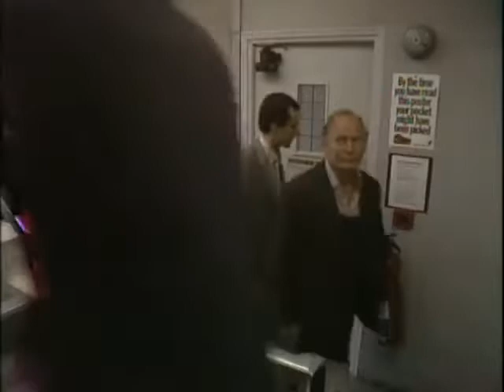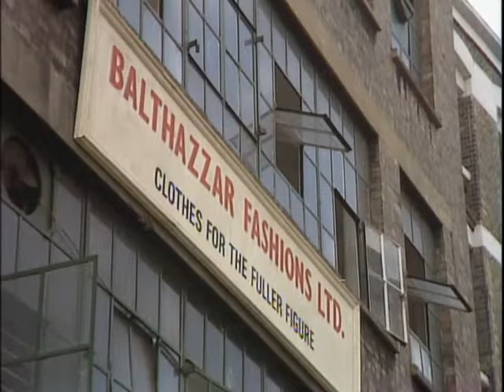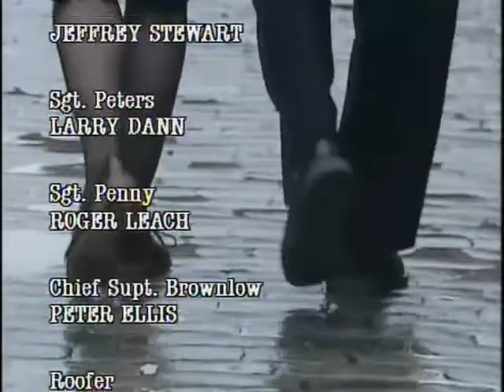The Bill series 2, episode 8 "Public and Confidential"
A man is throwing tiles off a roof and PC Lyttleton, who has vertigo, is sent up to arrest him. A Polish sailor turns up at the station seeking political asylum. DS DS Roach and DC DC Dashwood catch a man who has been posing as a gas board official. Ch. Supt Ch Supt Brownlow talks to PC Edwards about taking a position in the coroner's office. Sgt Cryer is shocked when Mrs Sgt Penny accuses her husband of beating her up.

Chief Supt. Brownlow Peter Ellis
Det. Insp. Galloway John Salthouse
Sgt. Bob Cryer (O92) Eric Richard
Sgt. Penny (O54) Roger Leach
Sgt. Peters (O96) Larry Dann
Det. Sgt. Roach Tony Scannell
Det. Con. Dashwood Jon Iles
W.P.C. June Ackland (O643) Trudie Goodwin
P.C. Carver (O600) Mark Wingett
P.C. Edwards (O101) Colin Blumenau
P.C. Reg Hollis (O171) Jeff Stewart (as Jeffrey Stewart)
P.C. Lyttleton (O342) Ronny Cush
P.C. Muswell (O210) Ralph Brown
P.C. Smith (O148) Robert Hudson
Roofer Dean Harris (later to play D.S. Terry)
Mohammed Tariq Yunus
Patel Rashid Karapiet
Woman in Crowd Helen Gemmell
Woman in Crowd Jenny Bolt
Man in Crowd David Kincaid
Man in Crowd James Barry
Old Lady Joanna Field
Old Lady Jean Campbell-Dallas
Indian Lady Chanda Sharma (as Chand Sherma)
Indian Lady Usha Patel
Witos Tomasz Borkowy (as Tomas Bork)
Simpkins Arthur Cox
Nat Pizer David Miller
Little Girl Tina Newman
Wendy Penny Janette Legge
Polish Sailor Jirí Stanislav (as Jiri Stanislav)
Polish Sailor Stefan Golebiowski
Senior Fireman Arthur Kelly Known for playing Detective Sergeant Donald Chegwyn in the Chinese Detective
Fireman Bill McGuirk First appearance of 7 for Fireman
Matthews Michael Browning